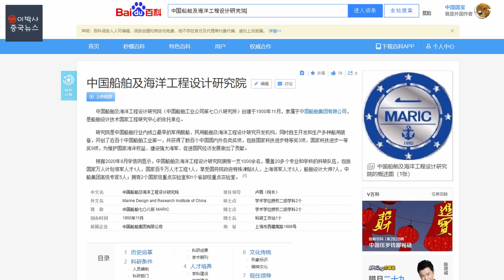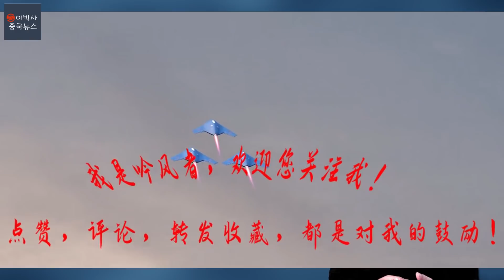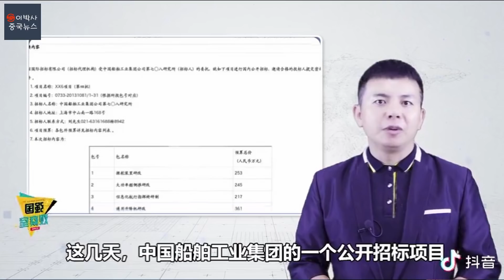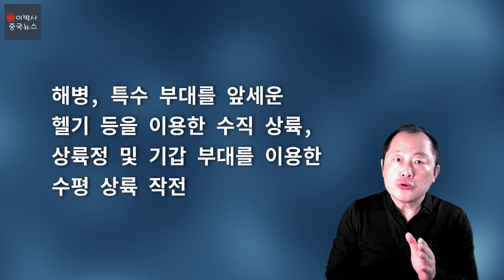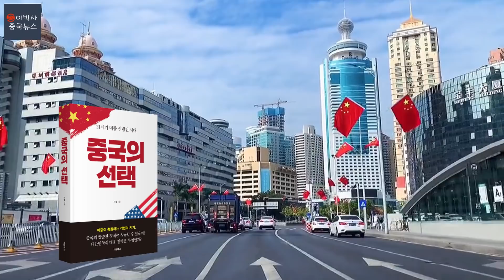[2021년 2월 10일] 중국의 XX6 프로젝트, 076함과 타이완 공격